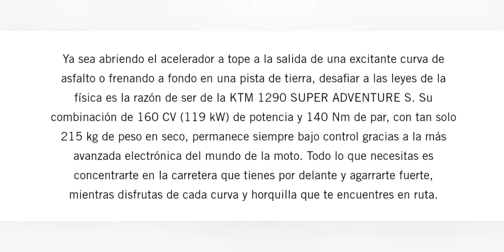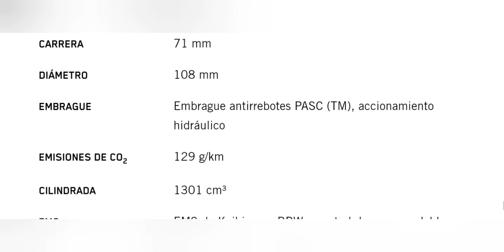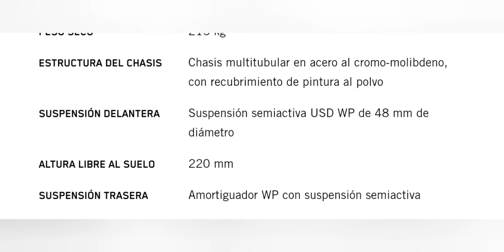KTM 1290 SUPER ADVENTURE S (Travel) - ESPECIFICACIONES [Ivan Foccore]